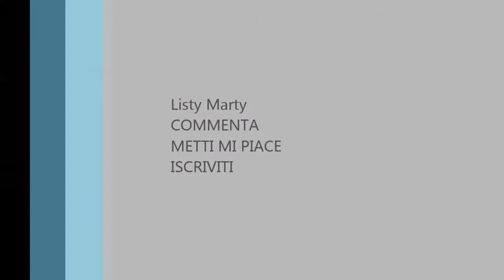♥ Haul Parte 2| Listy Marty ♥